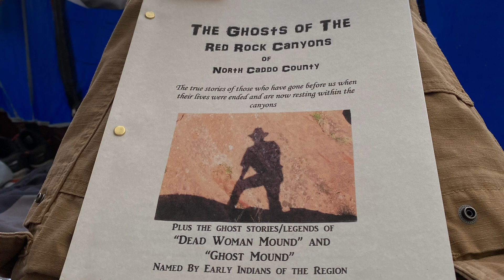Red Rock Halloween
Spent Halloween camping at red rock canyon adventure park. Amazing time!